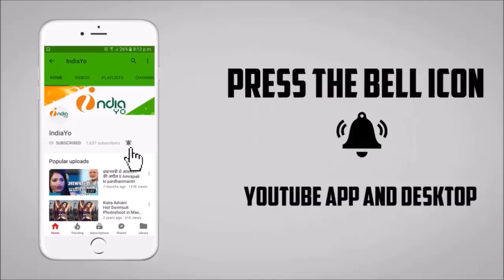खेसारी लाल यादव और रितू सिंह का सुपरहिट गाना - Baaghi Bhojpuri Film - Khesari Lal, Ritu Singh